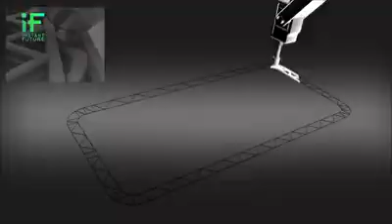Quando a essere smart è una città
Tutti vogliamo vivere in una smart city. Ma cos'è che trasforma una città comune in un centro abitato intelligente? Stando ai suoi progettisti i punti chiave sono molteplici e tutti coadiuvati dalle nuove tecnologie: dai parcheggi alle aree verdi, passando dai rifiuti, le rinnovabili e il car sharing. Ecco tutto ciò che non può mancare in una città intelligente.